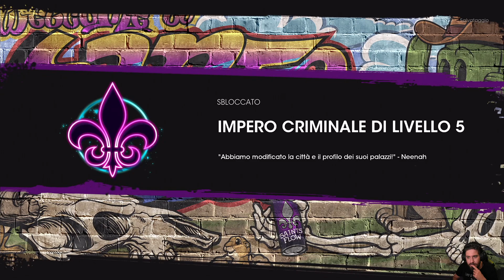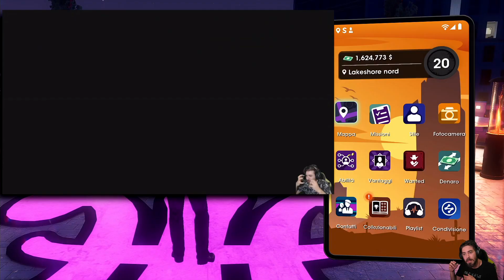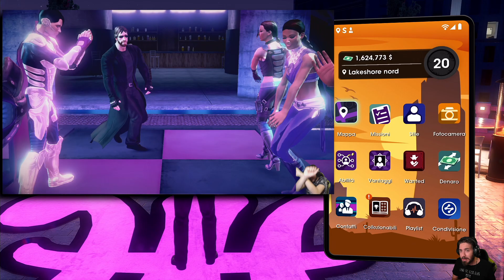Saints Row -35- Migliori Amici per Sempre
HI HI People of Youtube! Bentornati su Saints Row: The Heist & The Hazardous.